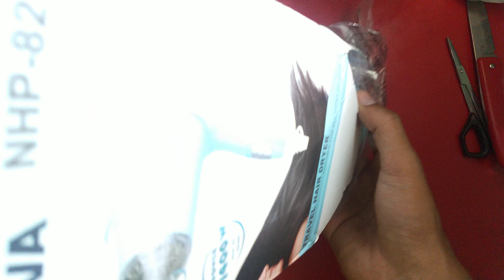Nova Premium Hot & Cold Foldable Hair Dryer Unboxing & Review 1400W|For all Hair Type?nova NHP8203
🛑Our Recommendations -

⭕Processors -

⭕Graphic Cards 🗃️ -

▶️Best 1tb hard disk-

Western Digital